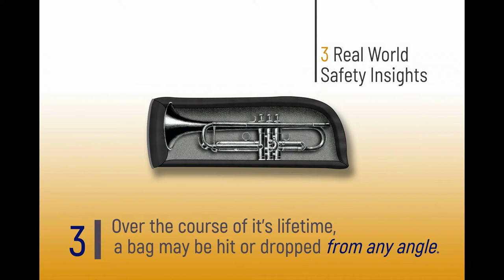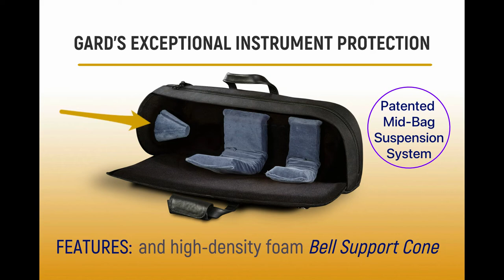GARD Instrument Safety Advantage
This video showcases the patented GARD Mid-Bag Suspension System.

The GARD Mid-bag Suspension System is a strategic arrangement of dense foam pads and cones in Gig Bags and dense foam cubes and cones in Wheelies to reduce the risk of instrument damage when the bag is dropped impacted. Our bags are designed to provide enhanced omni-directional impact protection.

We make our bags exceptionally durable and resistant to abrasions, tears and scuffs. Our premium grade leather becomes more supple and comfortable with use, but the professional stitching and interior reinforcement ensures the handle will remain both secure and attractive over time. A generous 2” wide Shoulder Strap is included for your comfort and convenience.

Furthermore, the Hideaway Back-Pack System is built into all Elite Series bags and Wheelies, and the majority of Gard Standard Series bags, allowing you to carry your bag comfortably while freeing both hands while you're on the go. An Organizer Accessory Pocket is built into most of our designs, to keep music and other articles safe, sorted, and right at your fingertips.

Most of our bags have an integrated rain cape for additional protection during inclement weather. hese also feature a reflective logo printed for greater visibility during bad weather conditions. Our care for quality and convenience extends to every detail, including the matching Leather Luggage tag which comes with every Gard Bag.

All our bags are handcrafted from carefully sourced premium materials that are tested for harmful chemicals and strict quality parameters to enhance longevity. Learn more about why you should choose Gard Bags, the perfect blend of safety, comfort and style, to GARD Your Passion

to choose your bag now!